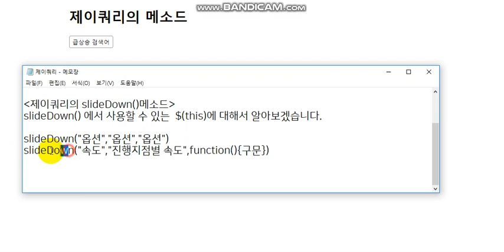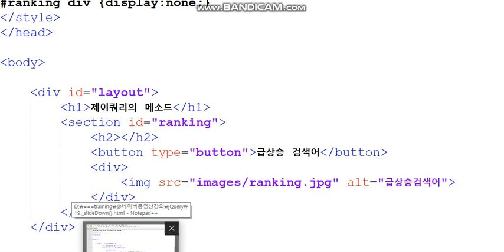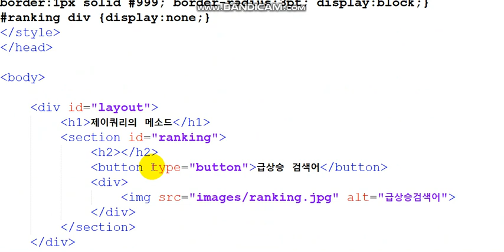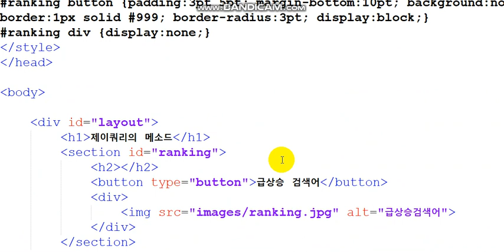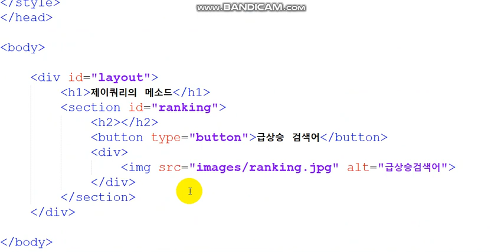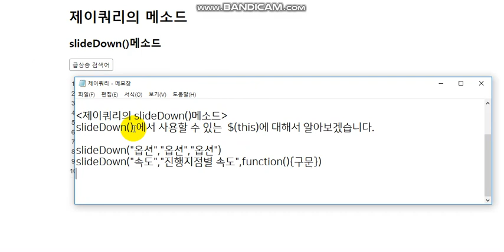제이쿼리 slieDown() jQuery의 슬라이드다운 메소드는 부드럽게 내려옵니다.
♥ [ 좋아요] 눌러주시면 큰 힘이 됩니다 ♥